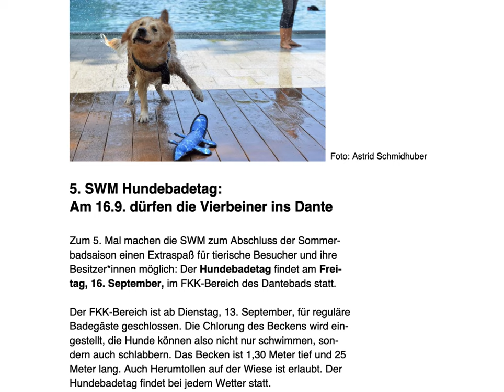Hundstage im Dantebad. 5. SWM Hundebadetag: Am 16.9. dürfen die Vierbeiner ins Dante in München.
Zum 5. Mal machen die SWM zum Abschluss der Sommer-
badsaison einen Extraspaß für tierische Besucher und ihre
Besitzer*innen möglich: Der Hundebadetag findet am Frei-
tag, 16. September, im FKK-Bereich des Dantebads statt.

Der FKK-Bereich ist ab Dienstag, 13. September, für reguläre
Badegäste geschlossen. Die Chlorung des Beckens wird ein-
gestellt, die Hunde können also nicht nur schwimmen, son-
dern auch schlabbern. Das Becken ist 1,30 Meter tief und 25
Meter lang. Auch Herumtollen auf der Wiese ist erlaubt. Der
Hundebadetag findet bei jedem Wetter stat